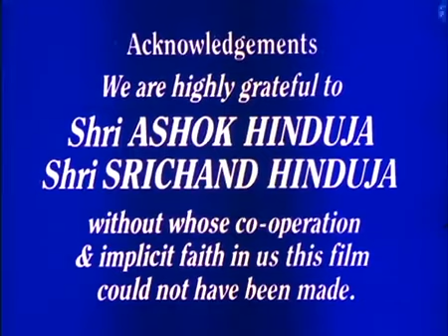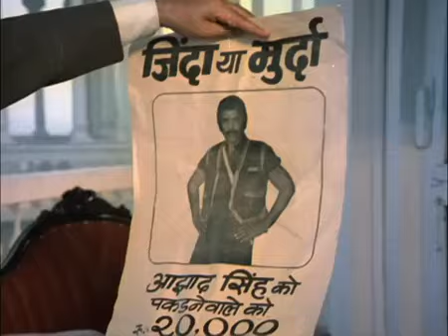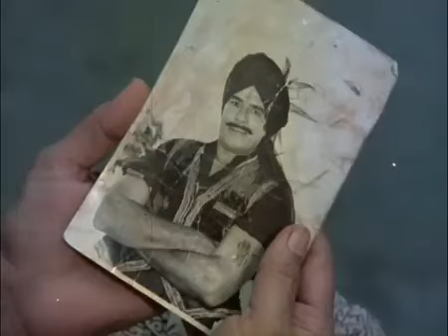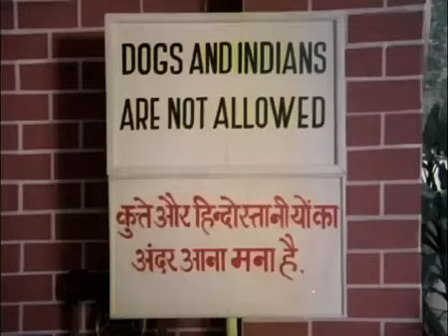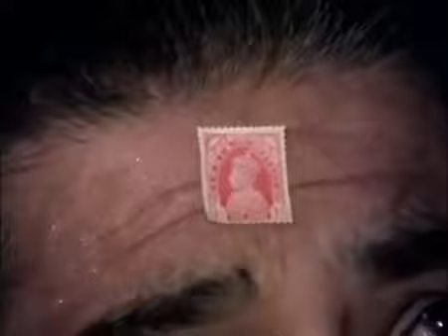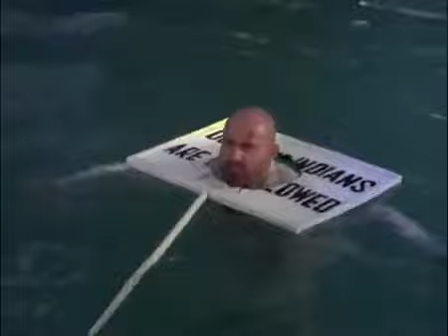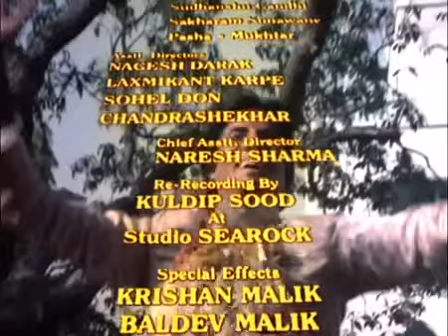rd Action Drama Full Movie मर्द फिल्म | Amitabh Bachchan, Amrita Singh, Prem Chopra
rd Action Drama Full Movie 1985 | मर्द फिल्म | Amitabh Bachchan, Amrita Singh, Prem Chopra